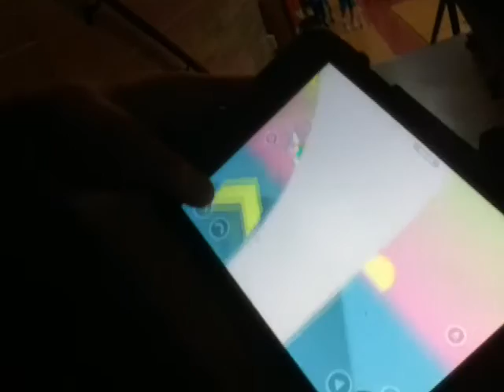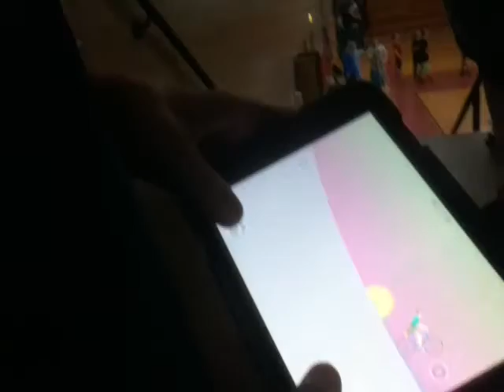Sucks at happy wheels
Wlwlwlwlwlwllaawlldjwlwljdnwllwlwwlwlwlwlwlwlllllwwl